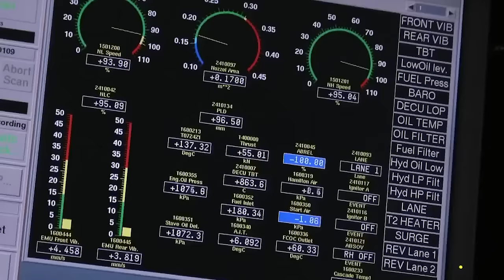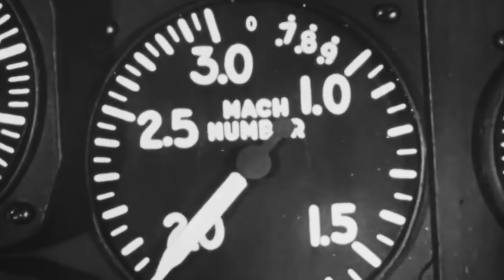America Has Created The FIRST EVER Invincible Fighter Jet!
The marvel of human flight has created a lot of excitement and opened the doors to endless possibilities for military purposes. From the first planes that took to the skies to planes exceeding one thousand five hundred and twenty-two miles per hour to cover massive distances in minutes, these aircrafts have broken barriers that were once thought impossible.